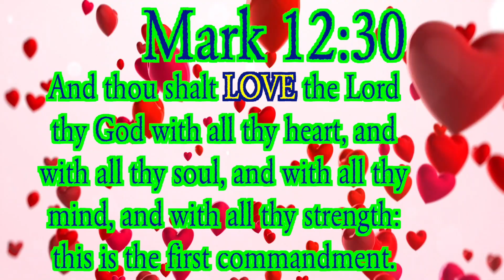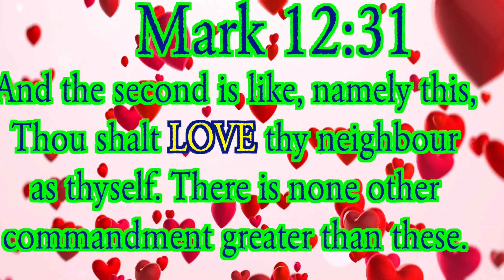WHAT DID JESUS SAY ABOUT LOVE???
BIBLE SCRIPTURES:
Matthew 5:43

Matthew 5:44

Matthew 5:46
For if ye love them which love you, what reward have ye? do not even the publicans the same?

Mark 12:30
And thou shalt love the Lord thy God with all thy heart, and with all thy soul, and with all thy mind, and with all thy strength: this is the first commandment.

Mark 12:31
And the second is like, namely this, Thou shalt love thy neighbour as thyself. There is none other commandment greater than these.

John 13:34
A new commandment I give unto you, That ye love one another; as I have loved you, that ye also love one another.

John 13:35
By this shall all men know that ye are my disciples, if ye have love one to another.

John 15:9
As the Father hath loved me, so have I loved you: continue ye in my love.

John 15:10
If ye keep my commandments, ye shall abide in my love; even as I have kept my Father's commandments, and abide in his love.

John 15:12-13
This is my commandment, That ye love one another, as I have loved you. Greater love hath no man than this, that a man lay down his life for his friends.